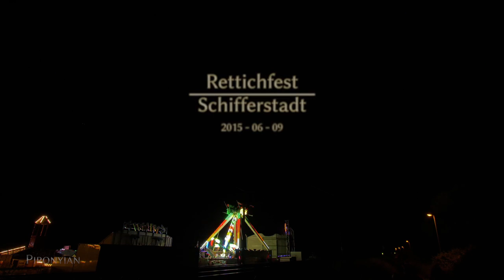Rettichfest Schifferstadt 2015 Feuerwerk